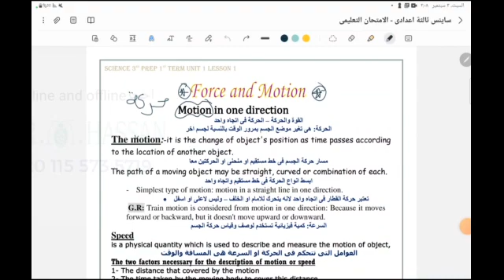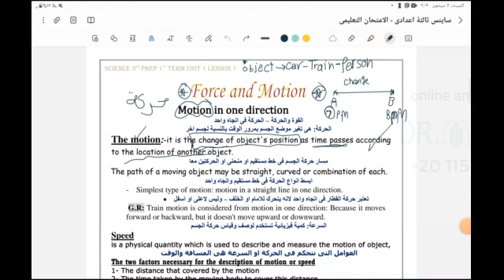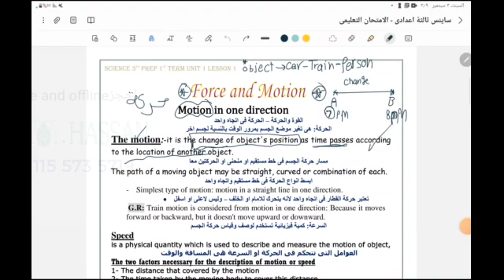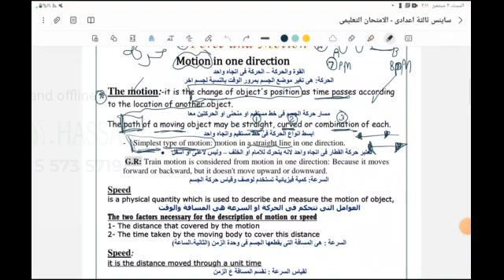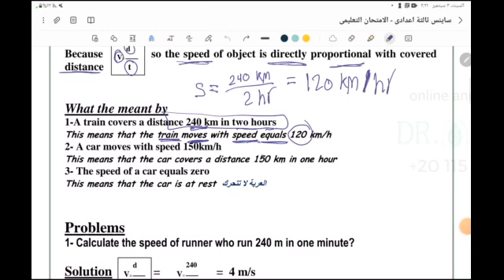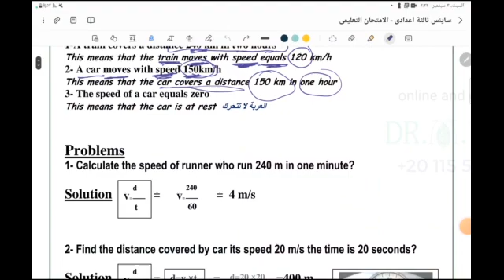science prep3 لغات حصه الاولى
دمج الفيديو